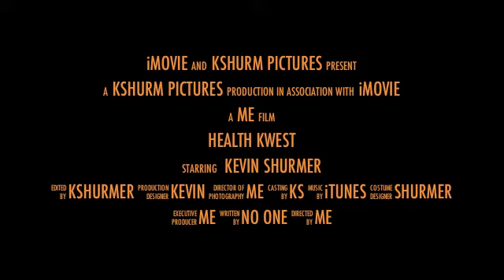Epic First Exercise Day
My first exercise day for the Genghis Grill Health Kwest contest